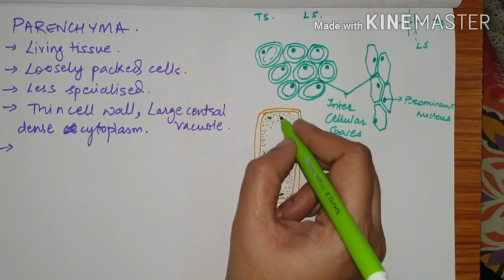Biology | Class 9 | Chapter Tissues | Part 2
Dear Students,
Today we will learn about,
Simple Permanent Tissues

These tissues are simple. They are made up of only one type of cell. Here, all the cells that make up the tissue are similar and have the same structure, with the same type parts. Simple permanent tissues are again classified into three main types. They are parenchyma, collenchyma, and sclerenchyma.

Parenchyma – The cells of this tissue are living, with thin cell walls. Cells can be oval or round in shape. They have a large central vacuole and a dense cytoplasm. The parenchyma tissue is located in the soft parts of the plant such as cortex and pith. It mainly acts as a packing tissue, providing mechanical support. It also helps in the storage of food. Based on the specific functions, parenchyma can be further classified into Aerenchyma and Chlorenchyma.

Collenchyma – These cells are living cells and have an elongated shape. The corners of the cell wall are thickened. There is very little intercellular space present. The collenchyma tissue can be located in the leaf stalks, below the epidermis etc. Its main function is to provide flexibility to the plants as well as mechanical support.

Sclerenchyma – The cells of the sclerenchyma tissue are dead. The cell wall is very thick due to the deposition of lignin. The cells of this tissue can be in different shapes and sizes. They are generally located in the leaf veins, hard coverings of the seeds and can also be found surrounding the vascular bundle. The main function of the sclerenchymatic tissue is to provide rigidity and mechanical support to the plant body. They also make the plant stiff and hard.

please make notes and draw diagrams in your notebooks.
Take care 😊